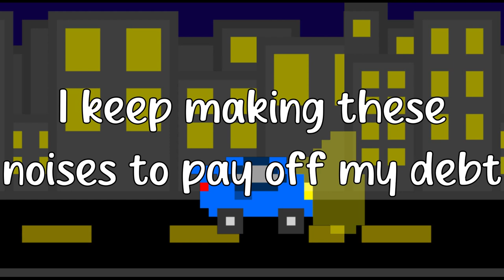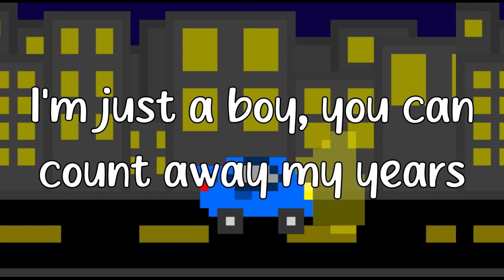Just a boy - boywithuke (Extended Version Lyrics)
This is an aternate version of Migraine from the abum Lucid Dreams. This audio is from an old tik tok (minute long song) where boywithuke sang this version of the song. This version of the song isn't released, we only have this snippet.
Lyrics (in no particular order):
I'm just a boy, touched a fire so I burn
I don't avoid, so I can show you where it hurts
...think that I'm not cold
I'm just a boy, you can count away my years
Don't make me go home 'cause it's my greatest fear

[Chorus]
So I hop off the highway
I still have a migraine
I've been waiting for a while to have it my way
(Oof) Just a boy acting like a goof
I got fifty-five voices saying
I gotta do what they all say
Got me looking sideways
I don't wanna write a song about a heart-break
(Oof) Just a boy acting like a fool
Got a hundred things I'd rather do

[Verse 2]
Yeah, I'm just a boy, and I know these...
...guess for the best
And I know I've been better, let me gеt some rest
I got three hundred lеtters to get off my chest
I got blood on my sweater, I've made such a mess
I keep making these noises to pay off my debt
And I hope that it change, but I know that I lied
I don't know where I am and I don't know the time
There's so much that I hate, but I know that tonight
I'll no longer asleep 'cause this time I will

[Chorus]
Hop off the highway